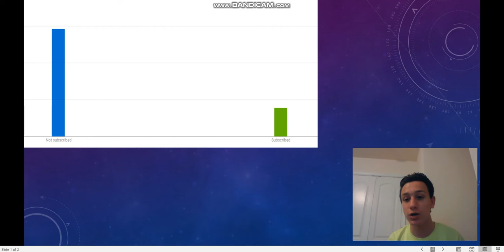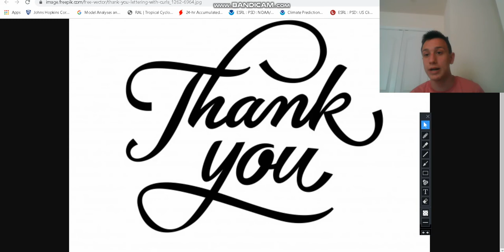Upcoming Surge Of Tornado Activity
2- tornado outbreak in Oklahoma And Texas + SubTropical

3- SubTropical Storm Andrea Coverage-